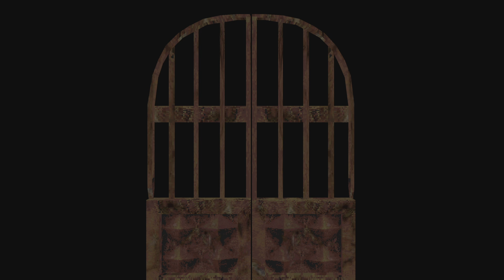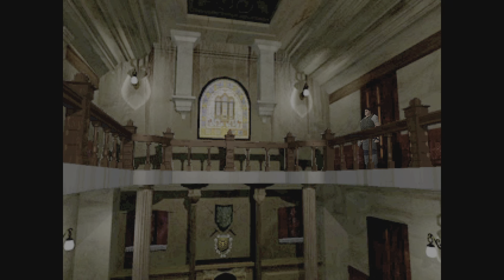Resident Evil: Director's Cut (PS1) - Chris Walkthrough Part 5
True RE OGs will get the title. 😉😉😉